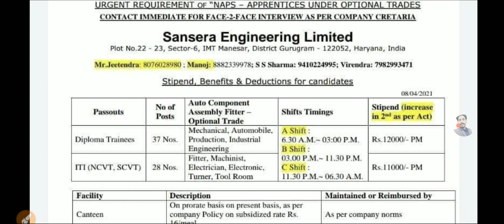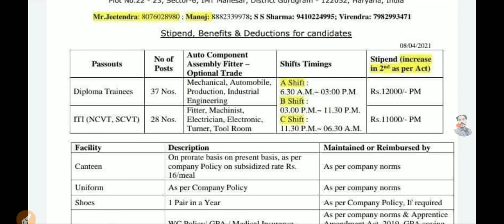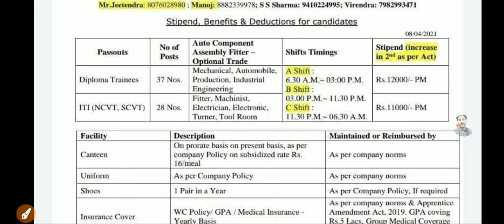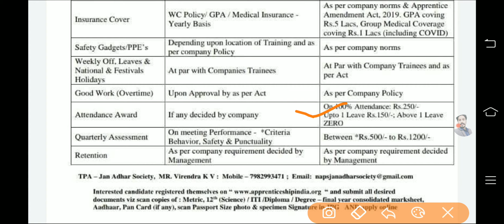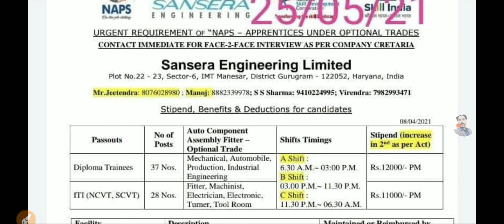ITI apprenticeship vacancy | आईटीआई छात्रों के लिए अप्रेंटिसशिप | iti job and apprenticeship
:iti_result2020